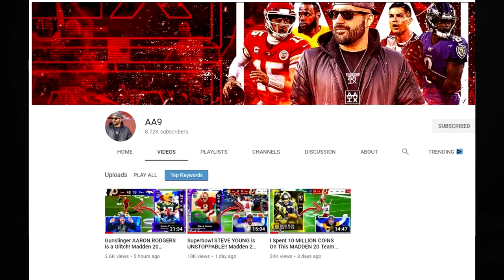OMFG 99 MASON GREENWOOD PRO PLAYER CARD IS INSANE! *I played with him* FIFA 20 Ultimate Team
99 GREENWOOD PRO CARD IS INSANE! FIFA 20 Ultimate Team